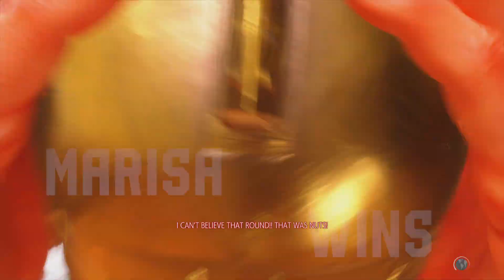Go put some shoes on, Old man